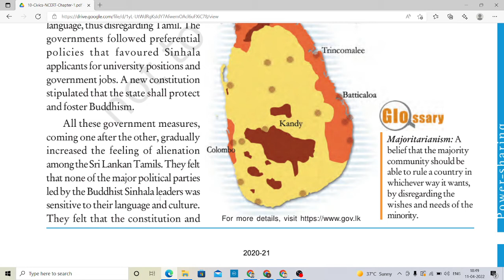Majoritarianism || बहुसंख्यकवाद क्या होता है? || NCERT Class 10